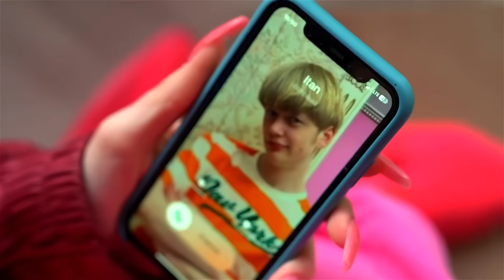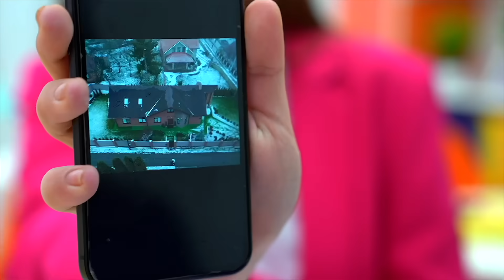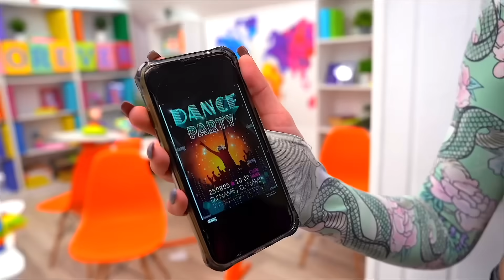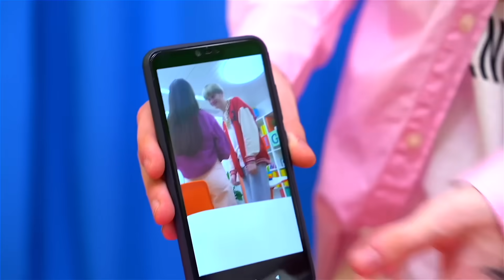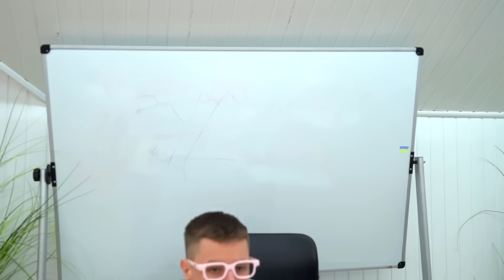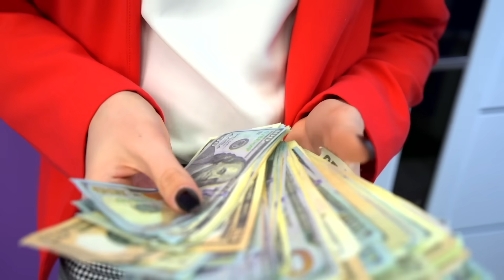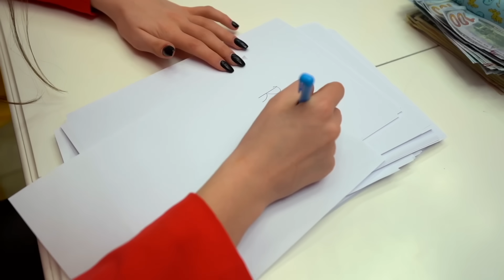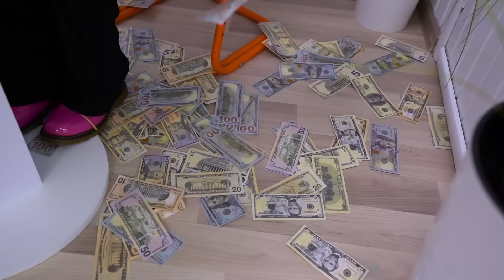لقد انفصلت عن أمي الغنية! كل الاصدقاء تخلصوا مني!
كونها ابنة أغنى أم ، فيوليتا ، دون التفكير في أي شيء ، أنفقت الأموال على كل شيء وعلى الجميع. اشترت هدايا لأصدقائها ، وأخذتها إلى المطاعم ، واستمر هذا كل يوم حتى اختفت والدتها. اختفت أمي - اختفى المال. بالتأكيد جميع الأصدقاء أداروا ظهورهم لفيوليتا ، وأخذوا المنزل أيضًا. عاشت على صفيحة قمامة حتى لاحظها بن المهووس ، الذي سخرت منه طوال حياتها الغنية. أخذ فيوليتا إلى منزله ، وأعطاها ملابس نظيفة بينما ضرب صديقها أعز أصدقائها. استمر هذا حتى حفلة المدرسة.
ومن الذي ستختاره فيوليتا ستجده في هذه السلسلة ، ما رأيك؟
هل تحب تقديم الهدايا لأصدقائك؟